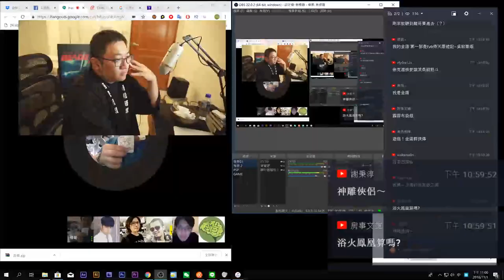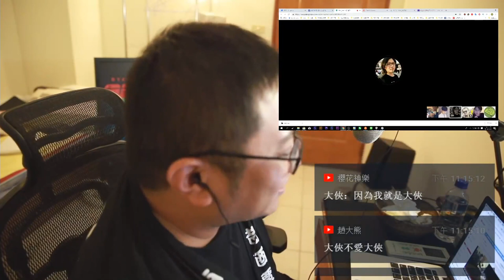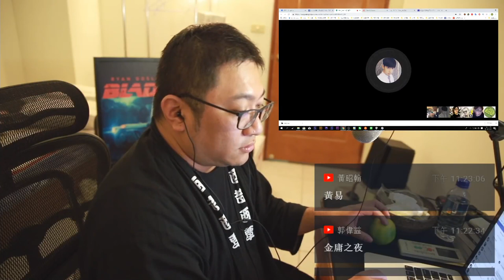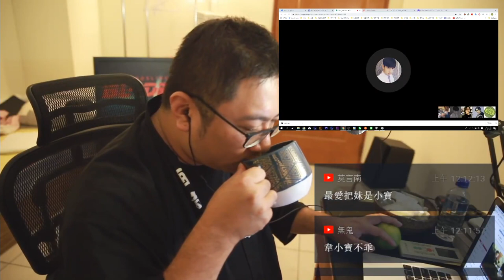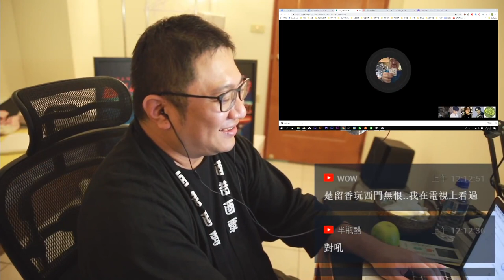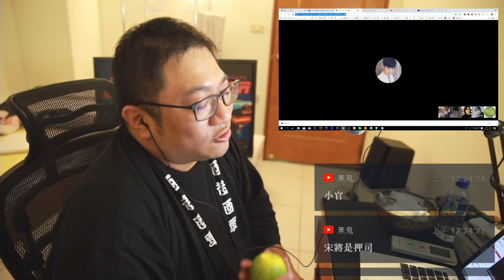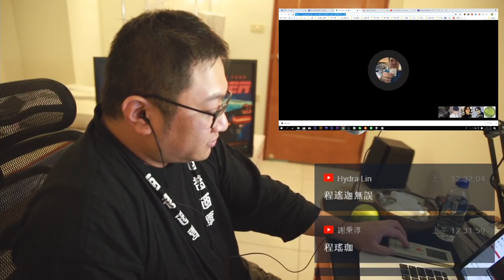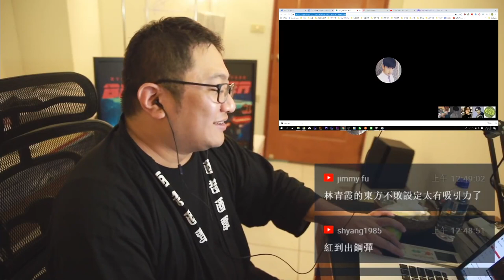那些年，我們一起看的金庸【半瓶醋|陳宥|墨卓|張智涵|視體撞擊|修哥】